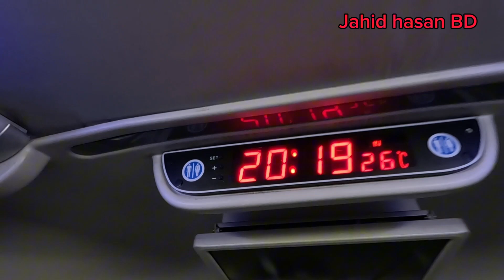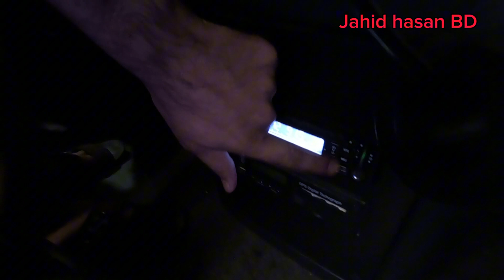রিয়াদ থেকে মক্কা - মদিনায় যাওয়ার VIP বাস। ভিতরে দেখতে কেমন। 50 সিটের বাসটি দেখতে খুবই সুন্দর।